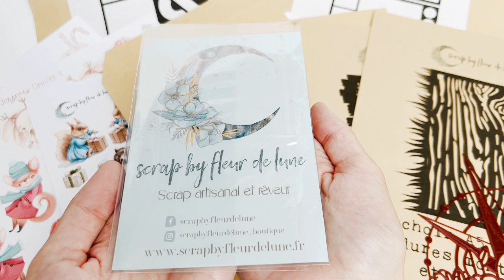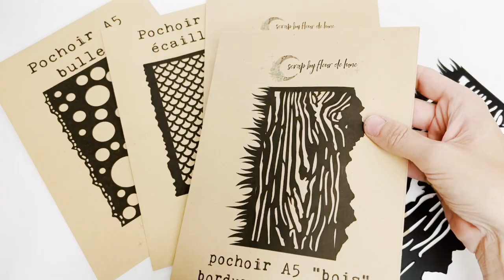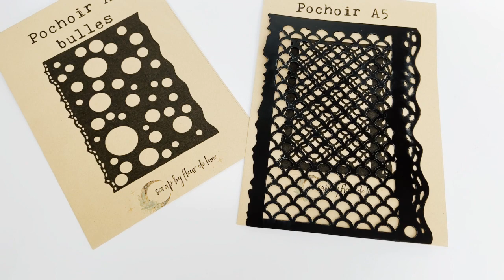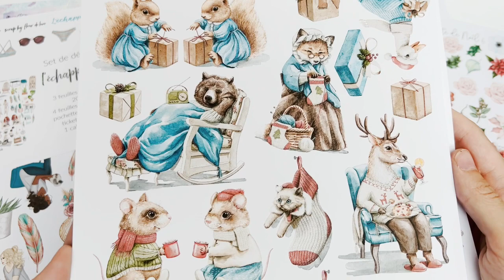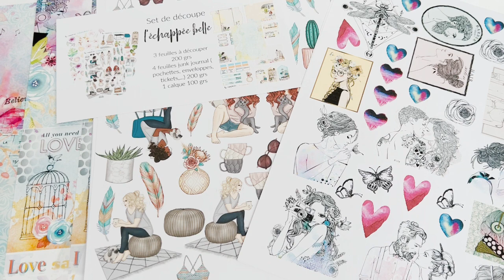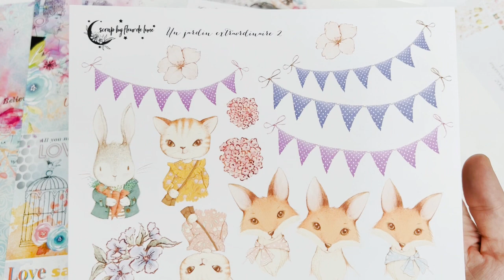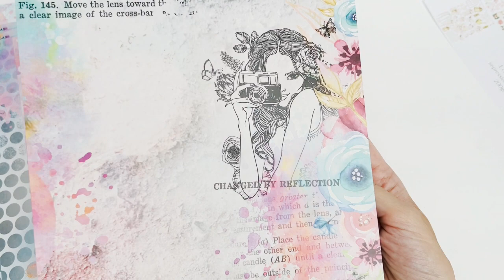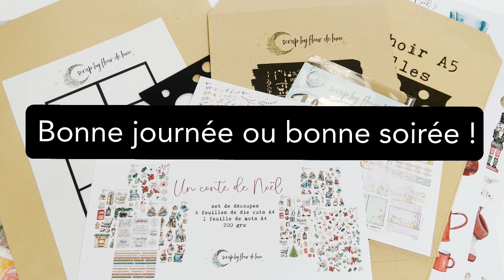HAUL Scrapbooking Scrap by Fleur de Lune: Moodboard - Pochoirs - Mots - ...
Je vous propose un unboxing / Haul Scrapbooking de la marque Scrap by fleur de lune. Je vous présente des Moodboard - Pochoirs - Mots et plein de choses à découper.